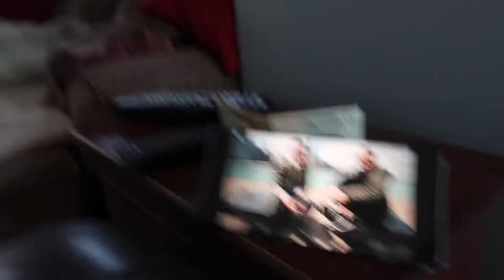Getting ready for vacation, Calvin’s new shorts, and cleaning my truck.